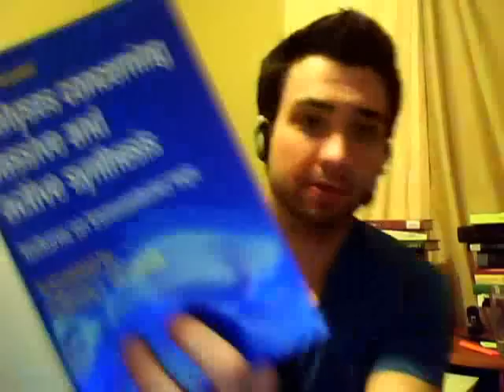Husserl Analyses Concerning Passive & Active Synthesis 3of? (intro)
youtube is now letting me upload videos longer than 15 minutes, so here is the third part of a (rather lengthy) video I shot nearly a year ago (& which I've been holding onto since):
the translator's intro. to Edmund Husserl's 'Analyses Concerning Passive and Active Synthesis' (2001, trans. A. J. Steinbock)